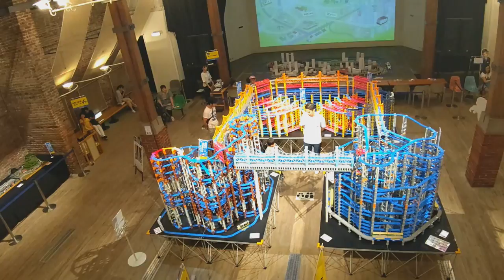【べーやんチャンネル】赤レンガ倉庫プラレール イベント最終日のアフタートーク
▼金森赤レンガ倉庫イベント詳細

▼一緒に組み立てたプラレールユーチューバー

▼意気込み
おっさんだけどプラレールを一生懸命楽しみたい！
プラレール自体を楽しむことと、プラレールでつながったたくさんの人たちとの交流を楽しむことをを目標に頑張っています。